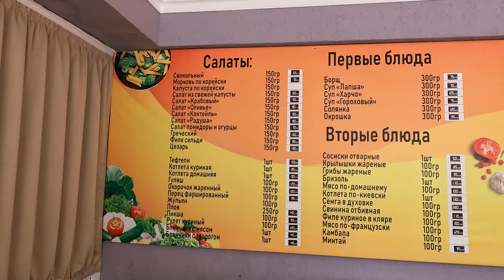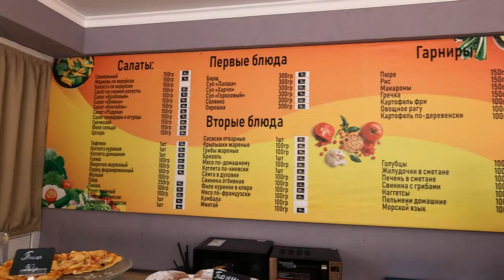КАК ВАМ ТАКОЕ? АНАПА - СТОЛОВАЯ У МОРЯ В ДЖЕМЕТЕ